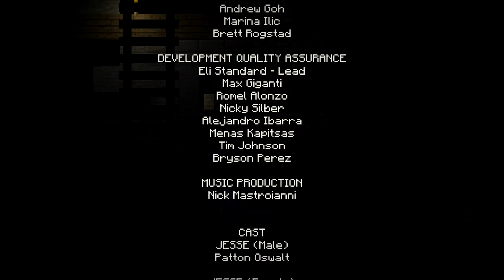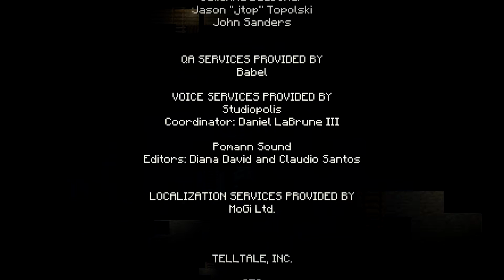Minecraft: Story Mode #19 | Episode 8 Ending!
Upload Schedule for U.S. 12PM / U.K. 6PM:
Monday 9-26: Project Zomboid
Tuesday 9-27: The Cat Lady
Wednesday 9-28: Minecraft
Thursday 9-29: Slime Rancher
Friday 9-30: Project Zomboid